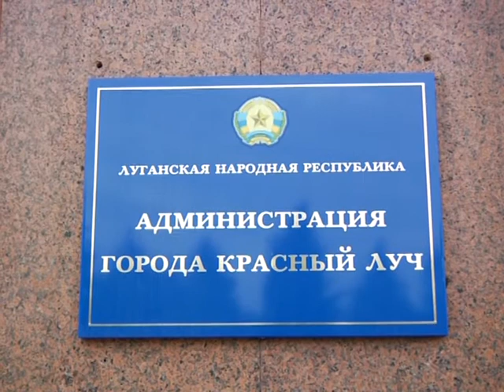Брифинг начальника отдела по вопросам чрезвычайных ситуаций и мобилизационной работы.